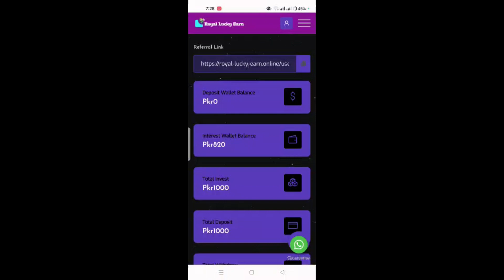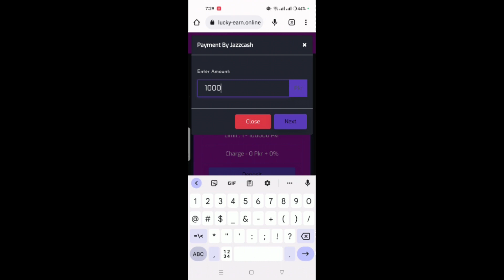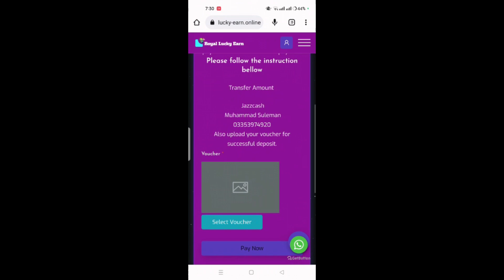Online Earning in pakistan 2022 || Make money Online || Royal Lucky Earn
royal,make money online,how to make money online,make money online 2022,earn money online,earn online app real or fake,royal lucky,how to earn money online